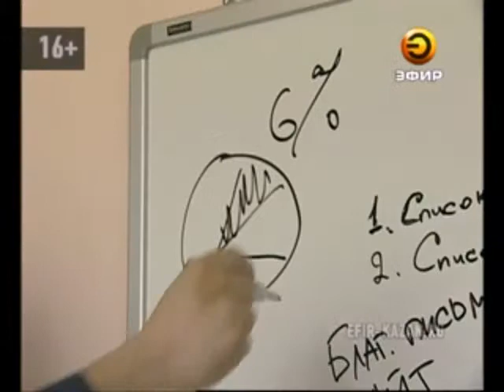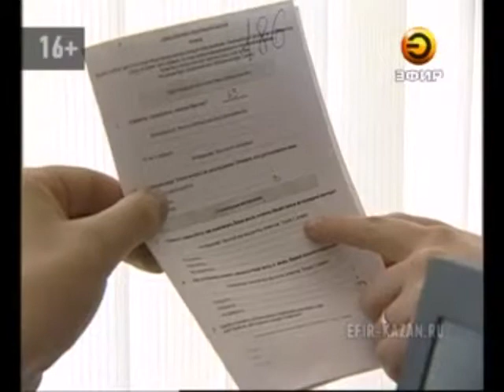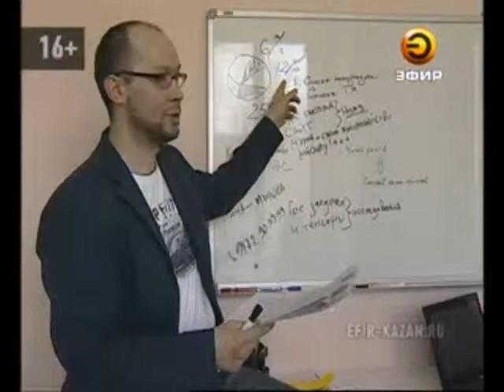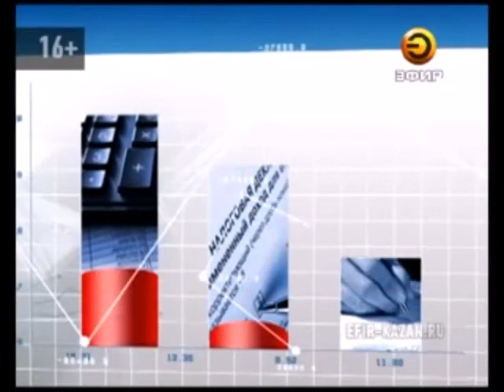"Наши налоги" от 24.04.14 (часть 2)